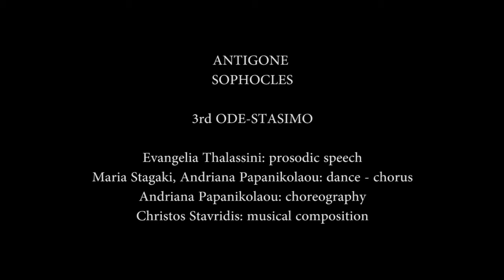Presentacion of CHORALS -STASIMA OF ANCIENT TRAGEDY In ANCIENT GREEK LANGUAGE and PROSODIC RHYTHMS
51st World Congress on Dance Research
 Τheatre DORA STRATOU
July 2018-Athens ,GREECE

Presentacion of CHORALS -STASIMA OF ANCIENT TRAGEDY
In ANCIENT GREEK LANGUAGE and  PROSODIC RHYTHMS

ANTIGONE
SOPHOCLES

3rd ODE-STASIMO

Evangelia Thalassini :prosodic speech
Maria Stagaki ,Andriana Papanikolaou : dance -chorus
Andriana Papanikolaou :choreography
Christos Stavridis :musical composition

BACCHAE
EURIPIDES

3rd  ODE-STASIMO

Kostas Fragkis : greek aulos (ancient greek flute)

51st World Congress on Dance Research
Theatre DORA STRATOU
Athens,GREECE
July 2018